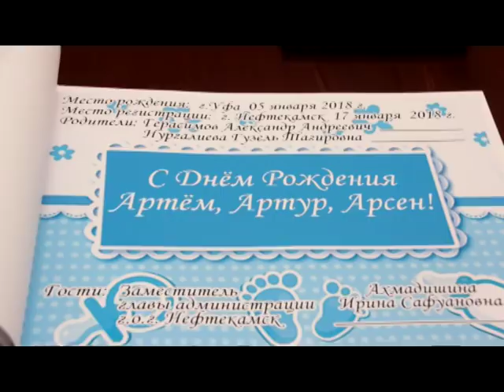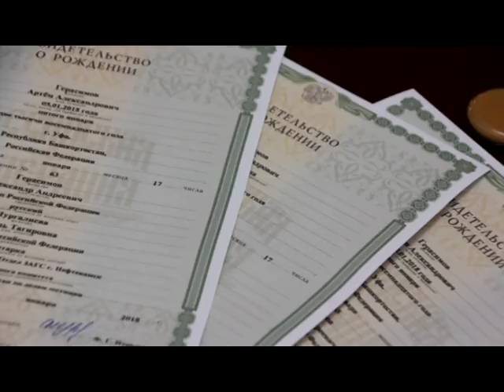Есть первая тройня в юбилейный год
Артем, Артур, Арсен. Такие имена дали родители первым в 2018 году тройняшкам Башкортостана, которые появились на свет 5 января. В среду в городском отделе ЗАГС состоялось торжественное вручение свидетельств о рождении малышам.